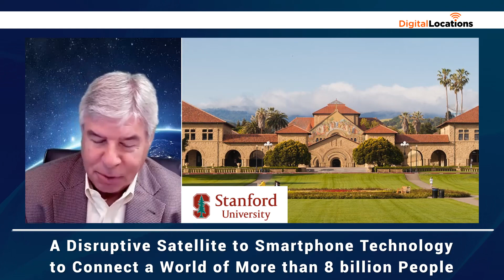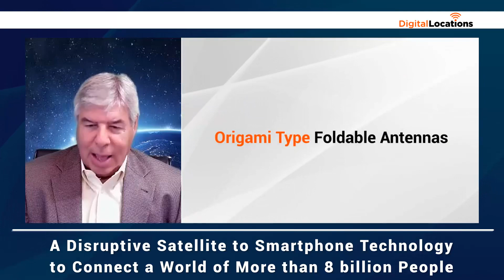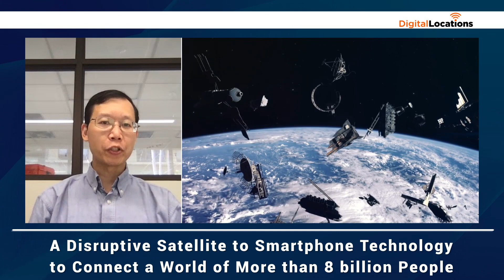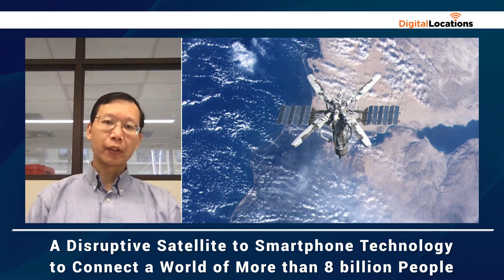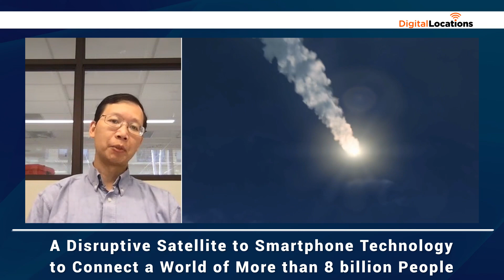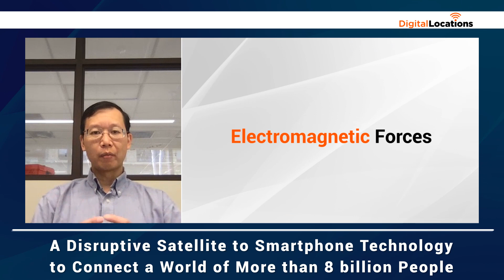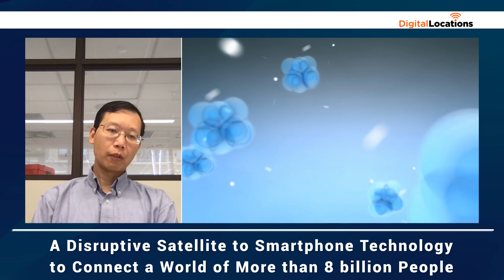August 1, 2023 - Nicolas Lee - Stanford University